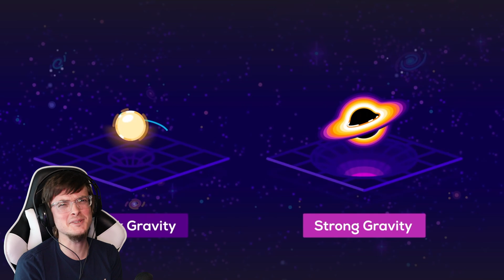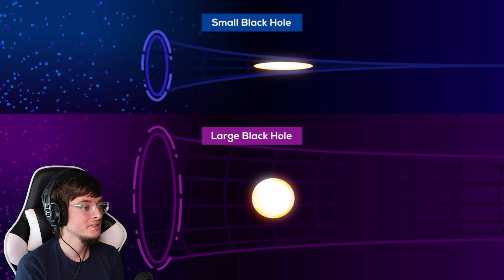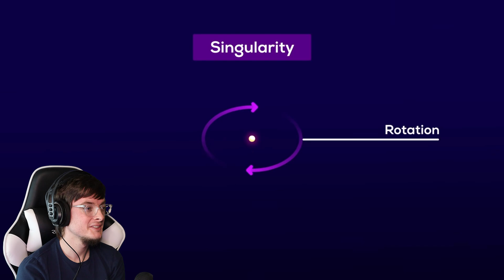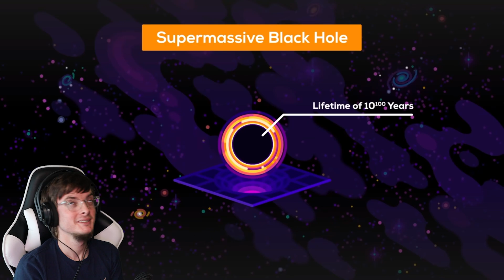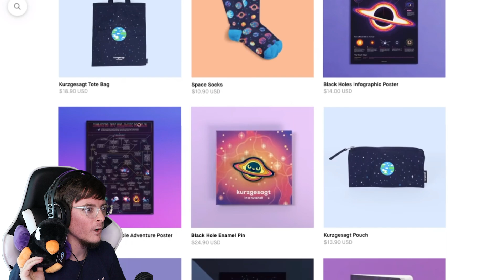"The Ultimate Guide to Black Holes" by Kurzgesagt Reaction!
In this video, I will be reacting to "The Ultimate Guide to Black Holes" by Kurzgesagt In a Nutshell!